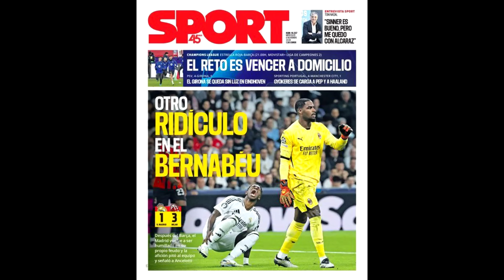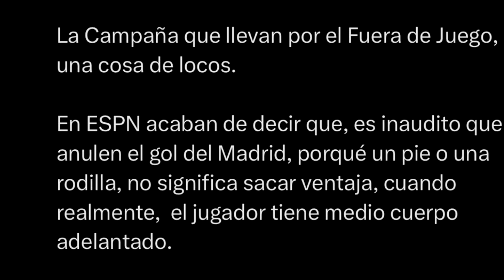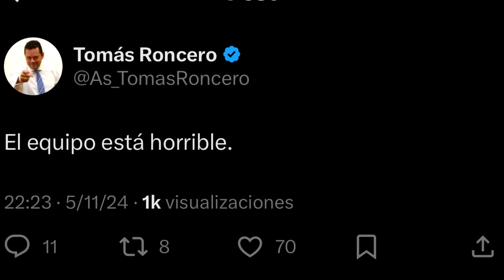💥 EL MADRID HUMILLADO EN CHAMPIONS y ASI REACCIONAN! EDU AGUIRRE y RONCERO DESESPERAN CON MBAPPE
Asi reacciona el mundo al ridiculo del madrid vs milan. Tomas Roncero y Edu Aguirre desesperados con mbappe